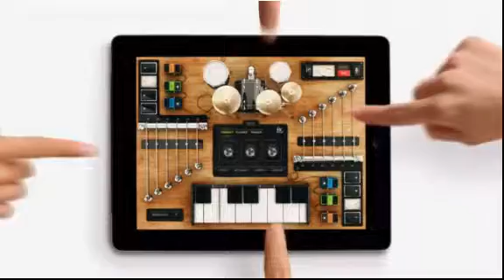Shocking Microsoft advert